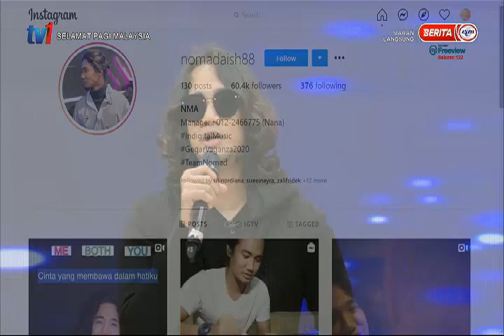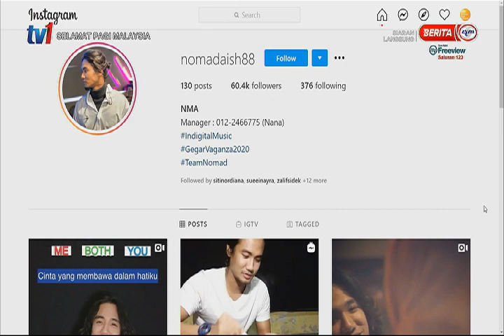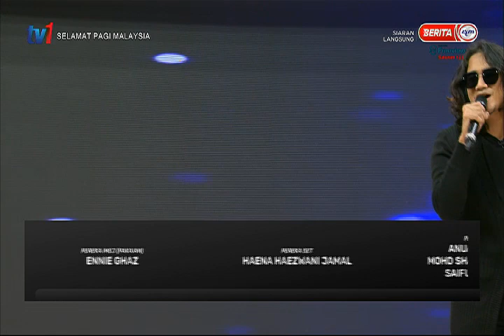17 JAN 2021 – SPM – SANTAI SELEBRITI ; NOMAD